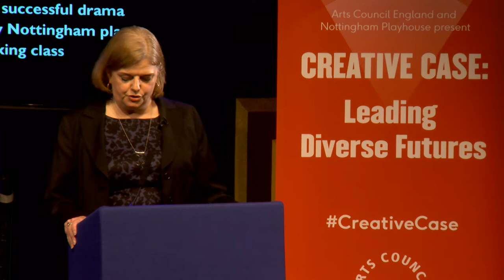Stephanie Sirr | Creative Case: leading diverse futures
Stephanie Sirr, Chief Executive of Nottingham Playhouse, introduces 'Creative Case: leading diverse futures', the Arts Council's annual event on diversity in arts and culture.

Recorded on 15 January 2018 at Nottingham Playhouse. Video produced by Fraser Youngson/Nottingham Playhouse.